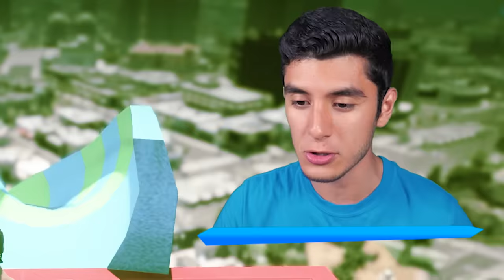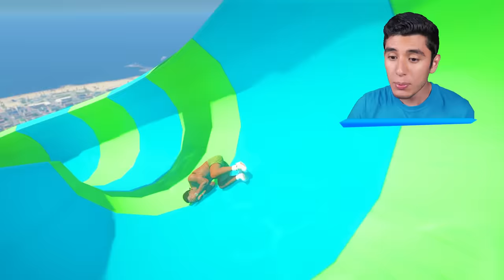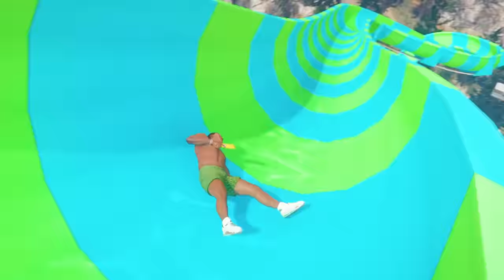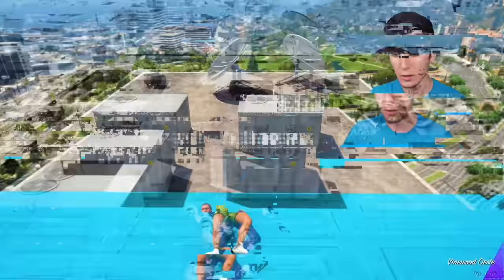SALTANDO del TOBOGÁN mas LARGO de GTA 5! (Mods)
JUGANDO GTA 5, GTA V, GRAND THEFT AUTO V! SALTANDO del TOBOGÁN mas LARGO de GTA 5! (Mods) Ft. EdgarFtw! Para más vídeos de gta 5 mods, recuerda suscribirte y dejar un like para muchos vídeos de grand theft auto 5 con momentos divertidos, misterios, mitos con mods en gta 5, nos vemos en un próximo vídeo.

¡SÍGUEME!